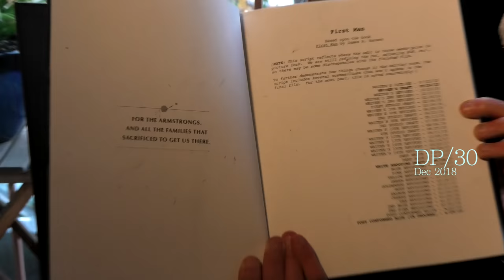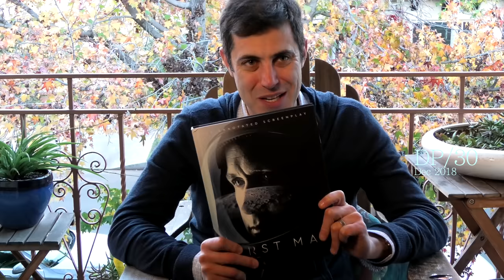DP/30: First Man, Josh Singer (reloaded, Feb 2019)